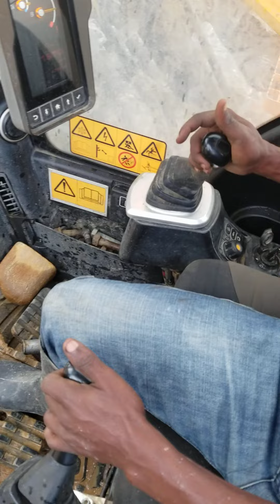Damaged JCB 305 LC excavator loading stones from a pool of water in the quarry watch till the END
watch how the operator seats in the damaged JCB 305 LC excavator
this machine got hit by a Big rolling rock at the quarry but the machine works fine